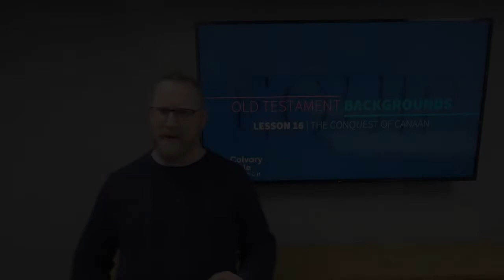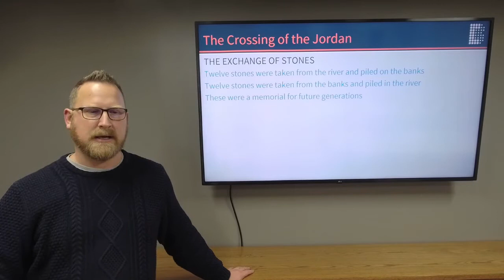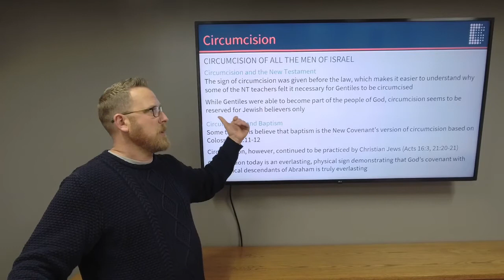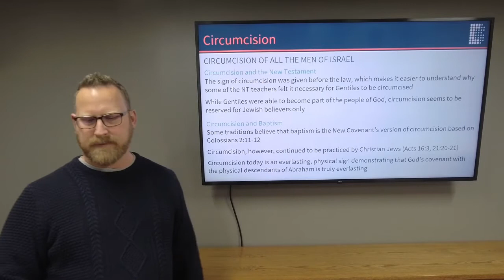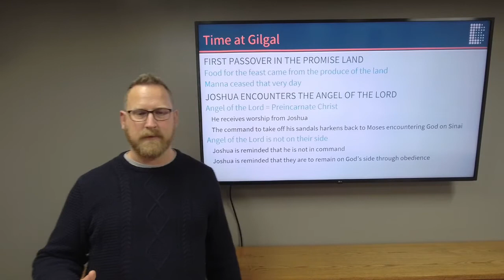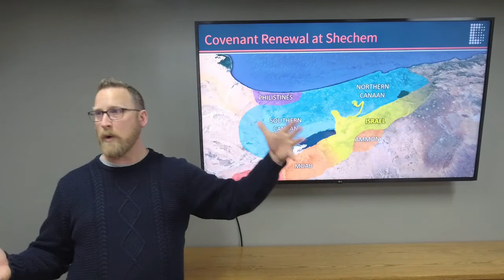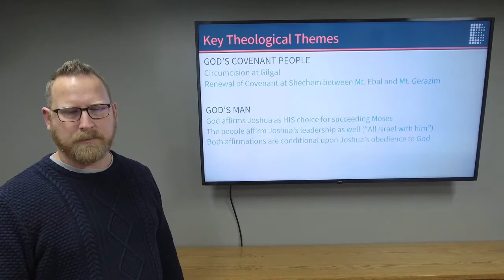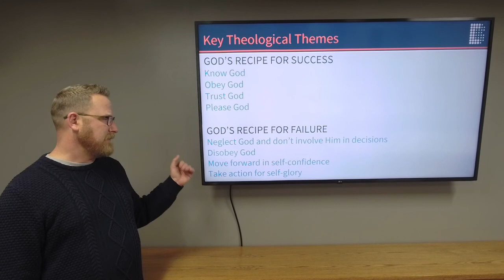Old Testament Backgrounds: L16